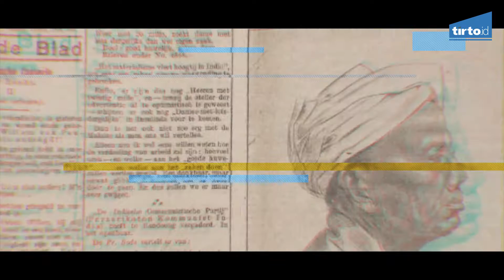Haji dari Masa ke Masa - Video Teaser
Simak cerita-cerita menarik tentang ibadah haji dari masa ke masa hanya di TirtoID

Sudah menjadi cita-cita bagi seluruh umat Islam di seluruh penjuruh bumi ini untuk melaksanakan ibadah haji. Prosesi Ziarah ke tanah suci Mekkah ini diadakan setiap tahunnya sejak zaman Nabi Muhammad SAW.

Selalu ada hal menarik di balik setiap pelaksanaan ibadah haji. Sejarah, perjalanan, kematian, hingga tragedi menjadi bagian dari  cerita pelaksanaan rukun Islam yang kelima ini.